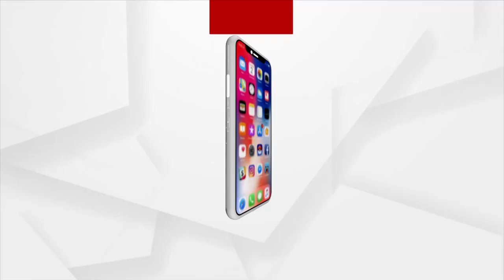Money Distributed to Voters in BJD Party Office in Bhubaneswar !